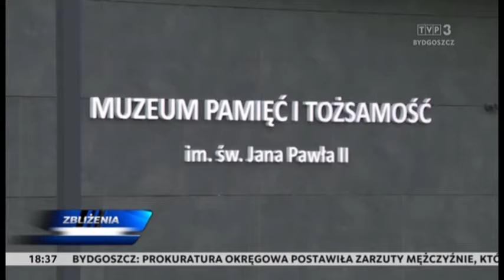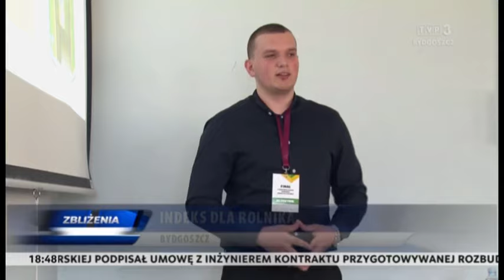Zbliżenia TVP3 Bydgoszcz 11.04.2024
TEMATY DNIA: Uniwersytet Kazimierza Wielkiego w Bydgoszczy z nowym rektorem - został nim prof. dr hab. Bernard Mendlik. Trwają przygotowania do rozbudowy Filharmonii Pomorskiej - podpisano umowę z inżynierem kontraktu. Szwedzki rzeźbiarz i archeolog zrekonstruuje wizerunek kobiety z cmentarzyska w Pniu. Rywalizacja o indeks dla rolnika na Politechnice Bydgoskiej. Dziesięcioro uczniów szkół średnich z całej Polski otrzymało indeks uprawniający do studiowania na kierunkach rolniczych prowadzonych przez Politechnikę Bydgoską.